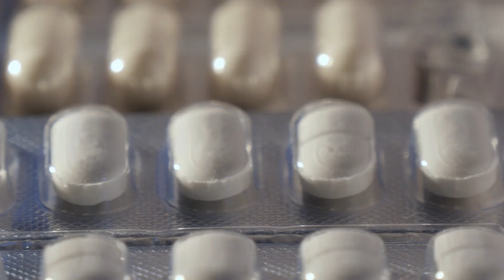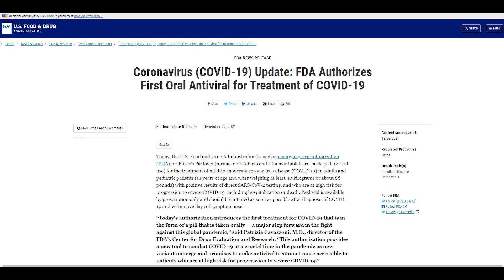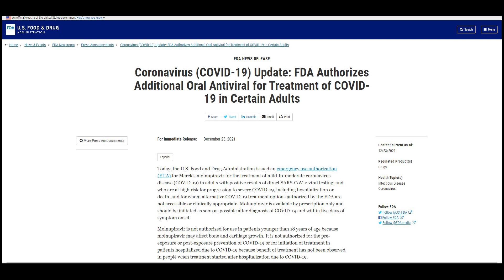New COVID Pills: Most Important Things You Need to Know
Things patients need to know about these antiviral pills.